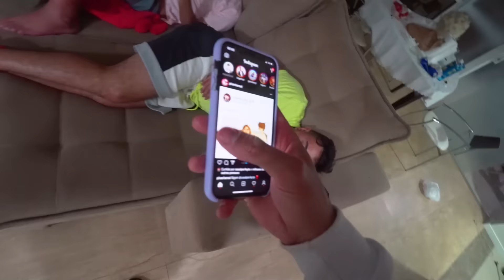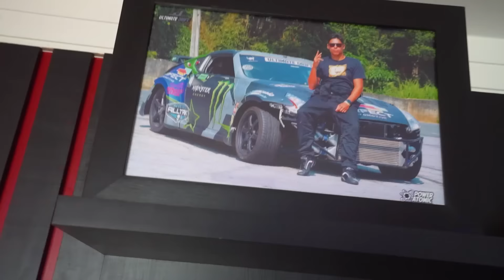2 HORAS DE VLOG - MEU PRIMEIRO CAMPEONATO DE DRIFT